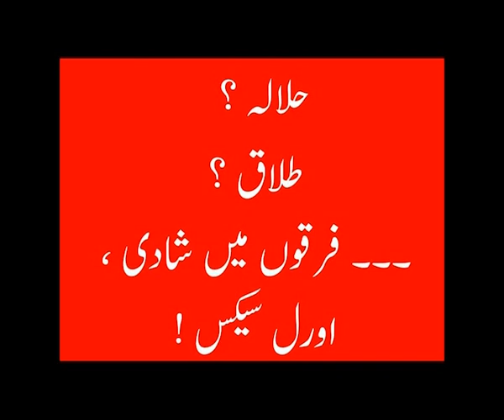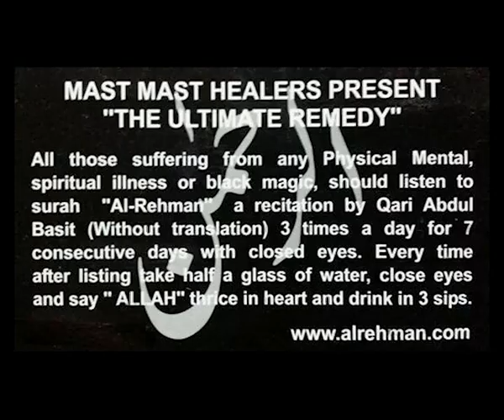22nd Dua Session~ Halala ( reconciliation)? Divorce? Intermarriages?Oral Sex ?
हलाला?तलाक़?अंतर्जातीय विवाह?ओरल सेक्स?
What is marriage ?
Why it's necessary ?
What is due right towards your spouse ?
How should spouse behave or interact with each other ?
Why divorce is favourite of devil? What are devastating after effects for the children and both of you ?
What halala is ? And is not halala ?
Is oral or anal sex permissible between spouses ?
Why do love marriages usually flopped ?
Why " wali" or guardians involvement and permission you need ?
Why inter-sect marriages getting in trouble ?
Is sects or sectarianism in islam allowed ?
Why we are not keeping our firm faith and focus on THE ONE AND ONLY ALLAH OF MUHAMMAD SAWW ?

DO WE REALLY BELIEVE IN ALL KNOWING,  ALL SEEING, ALL HEARING YET HIDDEN FROM OUR SIGHT  ALLAH ?
WHOM WE HAVE TO FACE ON THE DAY OF ACCOUNTABILITY ?
WILL THERE BE A DAY OF JUDGEMENT AND FINAL ACCOUNTABILITY ? DO WE REALLY BELIEVE IN IT ?
What TAQWA OR HYAA IS ?